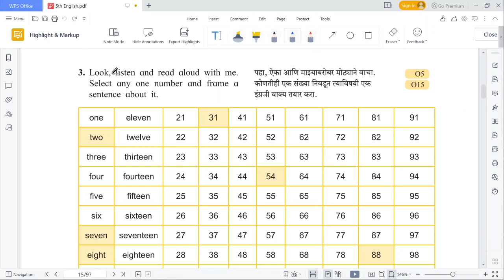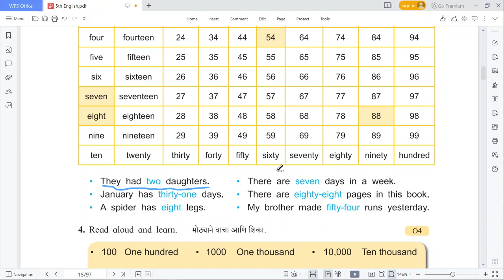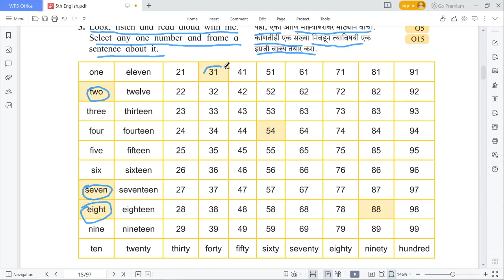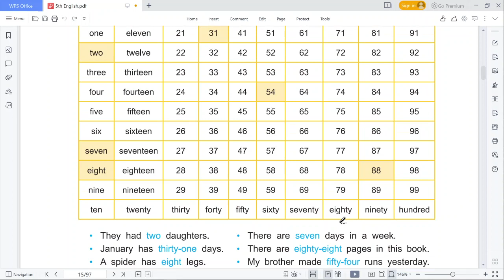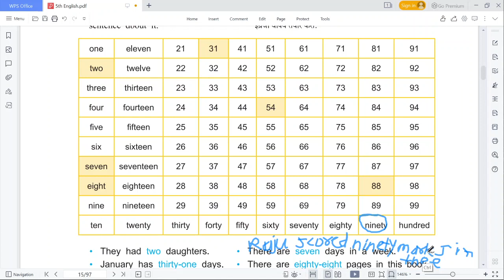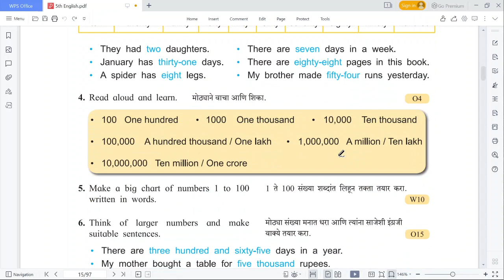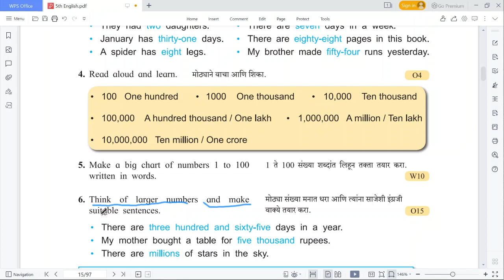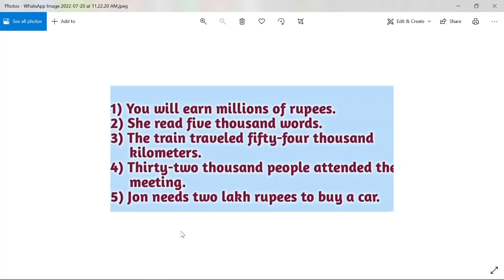Number Work 5th STD English question answer | unit one | page no. 7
Look , listen and read aloud with me . select any one number and frame a sentence about it . इयत्ता 8 वी इंग्लिश स्वाध्याय आणि मराठी मध्ये भाषांतर व्हिडिओ साठी येथे क्लिक करा 👇